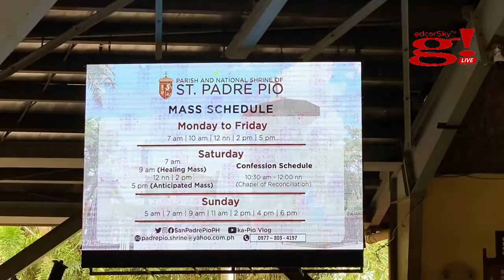Unang Simba ni Kuya with Ally with Family sa Padre Pio Batangas